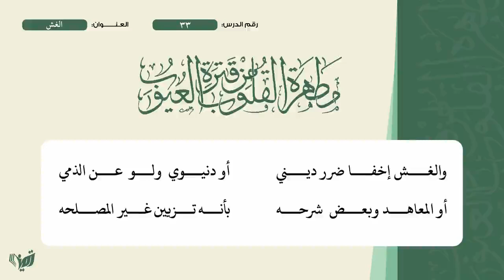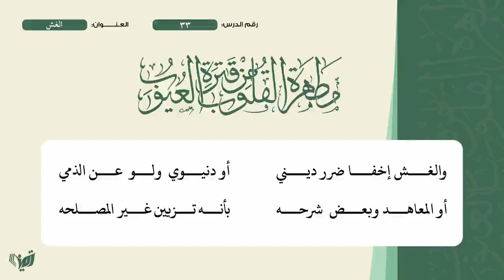33 مطهرة القلوب للشيخ حمزة بلقاسم الغش